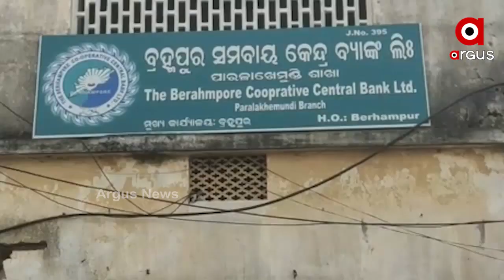ନକଲି ସୁନା ବନ୍ଧକ ରଖି ଲକ୍ଷ ଲକ୍ଷ ଟଙ୍କା ଋଣ ନେବା ମାମଲା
ପାରଳାଖେମୁଣ୍ଡି କେନ୍ଦ୍ରୀୟ ସମବାୟ ବ୍ୟାଙ୍କ ମହିଳା ଶାଖାର ପୂର୍ଵତନ ପରିଚାଳକ ତଥା ବର୍ତ୍ତମାନର BCC ବ୍ୟାଙ୍କ ଶାଖା କାସିନଗରକୁ ଭଙ୍ଗାଯାଇଛି । କେ ଭୁଜଙ୍ଗ ମହିଳା ଶାଖା BCC ବ୍ୟାଙ୍କ ରେ ରହିଥିବା ବେଳେ ଦାୟିତ୍ୱ ରେ ଥିବା ସୁନା ବ୍ୟବସାୟୀ ନକଲି ସୁନା ଦେଇ ଲାଖ୍ୟାଧିକ ଟଙ୍କା ଠକିଥିବା ଅଭିଯୋଗ ହୋଇଥିଲା.
ଅଧିକ ଖବର ପାଇଁ ଡ଼ାଉନଲୋଡ କରନ୍ତୁ “Argus News” ଆପ୍